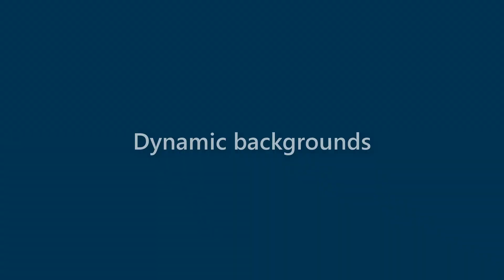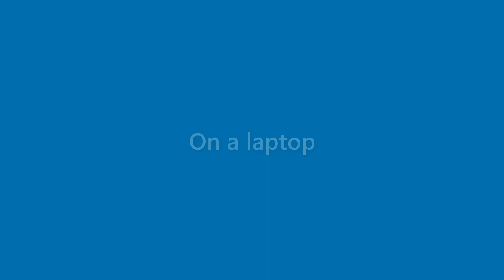Neal Arnold - appearance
Name Look - Neal Arnold - appearance. In this video we present "Neal Arnold" name look and feel in various scenarios.
This video will cover:
How does "Neal Arnold" look as a personal letterhead?
How does "Neal Arnold" look on a business card?
How does "Neal Arnold" look on a computer/laptop screen?
How does "Neal Arnold" look with different background colors?
How does "Neal Arnold" look with various fonts?